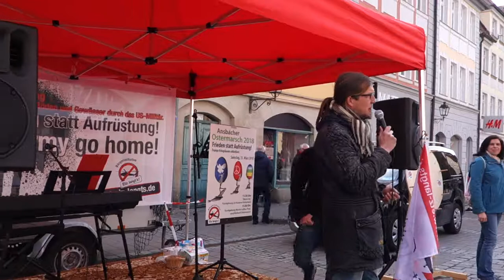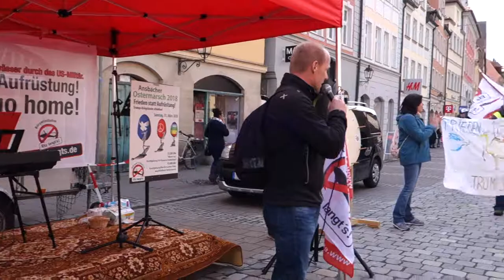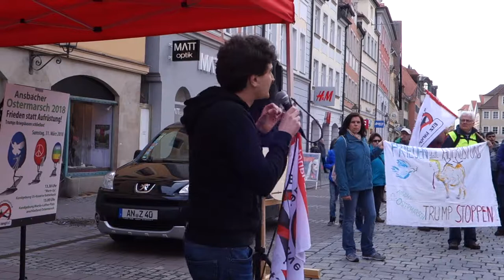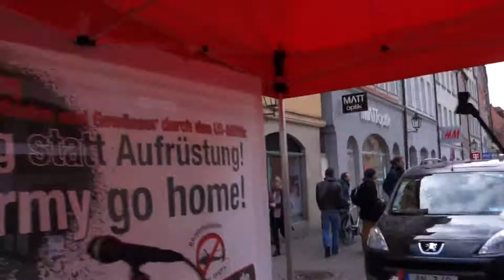Ansbacher Ostermarsch 2018 Martin-Luther-Platz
Die kompletten Reden und 2 wunderschöne Lieder auf dem Ansbacher Martin-Luther-Platz vor und nach dem eigentlichen Marsch durch die City (den ich diesmal NICHT gefilmt habe...)